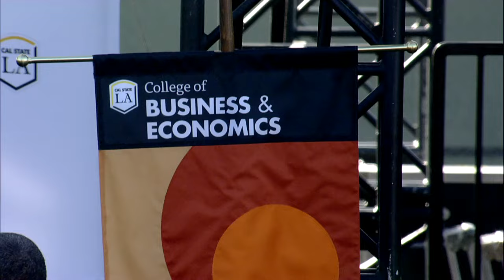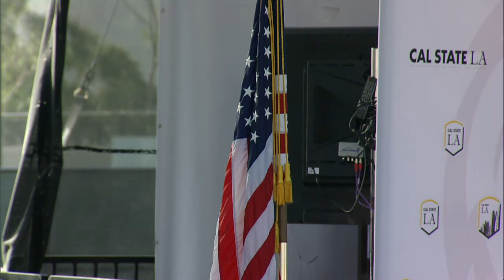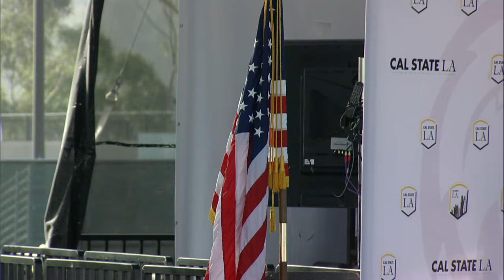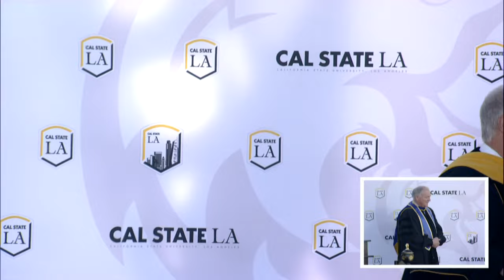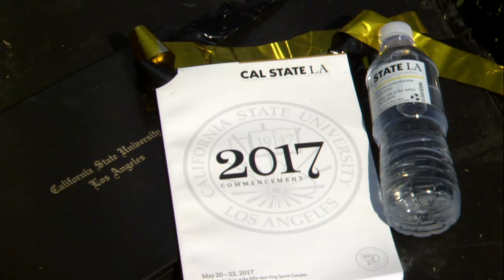Ceremony 7 ǀ 8 a.m. ǀ College of Business and Economics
Undergraduate
Business Administration
Keynote Speaker:
Luis Patiño, Senior Vice President and General Manager, Univision Local Media Los Angeles